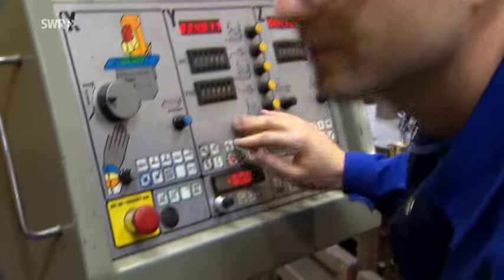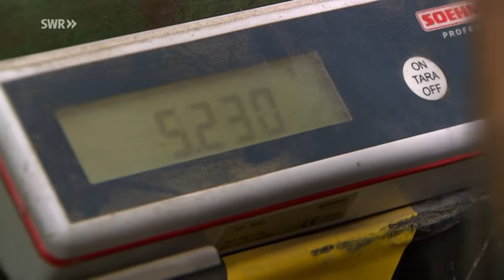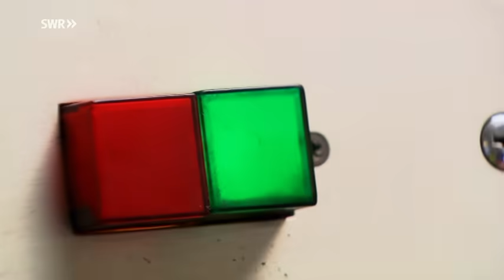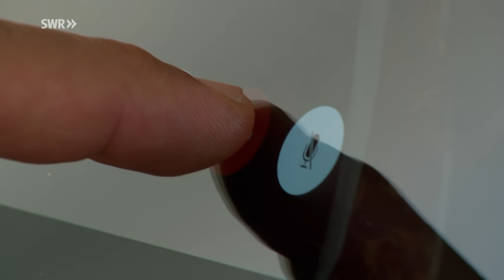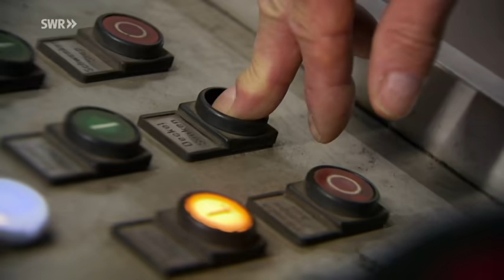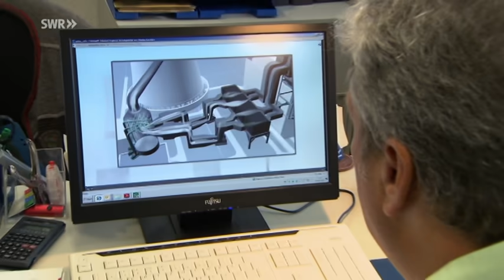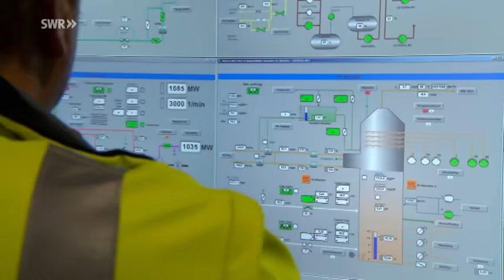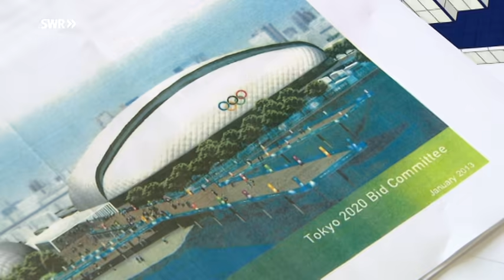Feuerfest und wasserdicht | Die Steuler-Gruppe Höhr-Grenzhausen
Feuerfest und wasserdicht
Die Steuler-Gruppe in Höhr-Grenzhausen, Deutschland
(SWR Fernsehen | Made in Südwest | Sendung vom 19.11.14)

Fire proof und water tight
Steuler Group in Höhr-Grenzhausen, Germany
(SWR Television | Made in Südwest | Broadcast on 19.11.14)